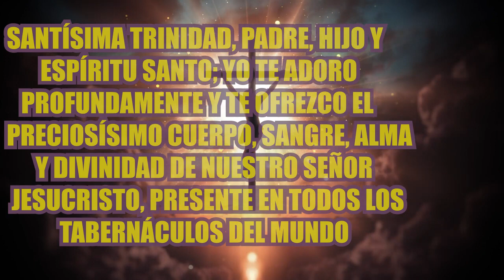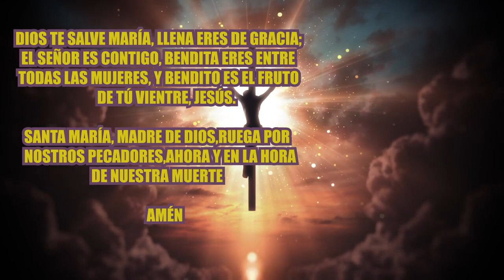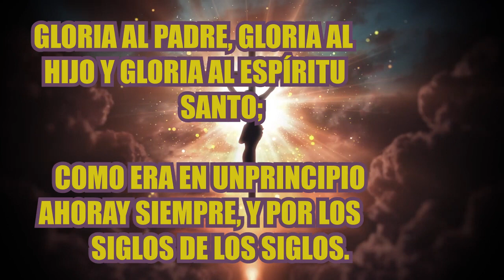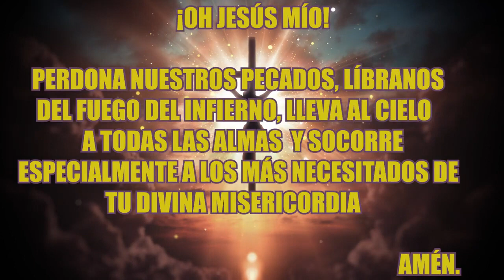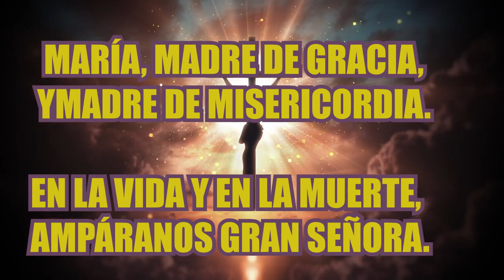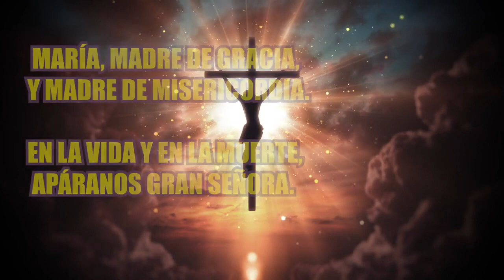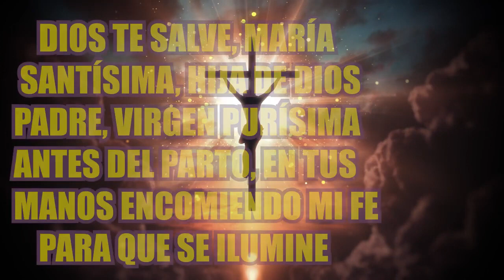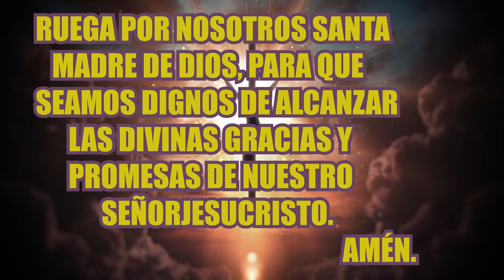SANTO ROSARIO DE HOY MIÉRCOLES 20 DE SEPTIEMBRE